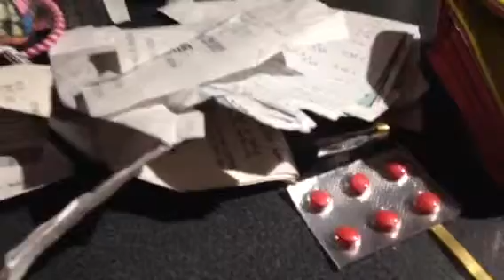What's in Sue's purse?